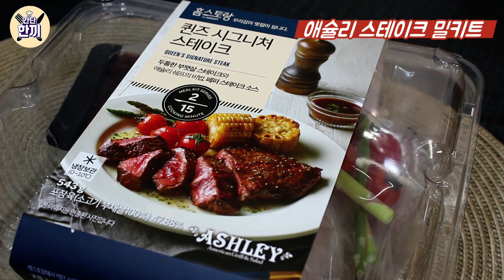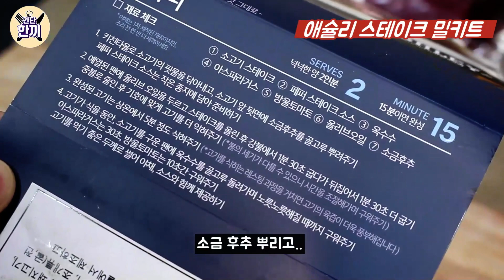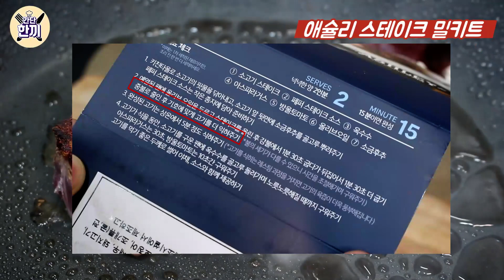밀키트,진짜 요리초보도 쉽게 가능할까?? 애슐리 스테이크 밀키트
오늘은 애슐리 스테이크 밀키트를 만들어 봤습니다.
누구나 쉽게 집에서 근사한 요리를 할 수 있게 만든 밀키트인데.
결과는 영상으로 보시죠